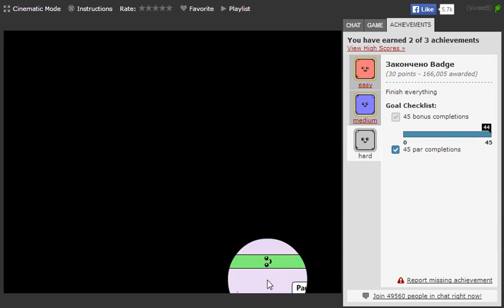Red Remover [Hard] Badge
Закончено